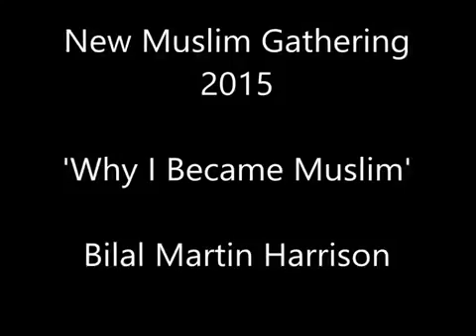i found many wrong things in Catholic then i found the truth in Islam Bilal Martin's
وجدت اشياء كثيرة غير عقلانية وغير مجدية في الكاثوليكية فقررت ان ابحث ووجدت الحقيقة في الإسلام